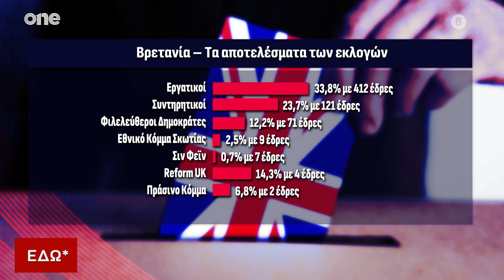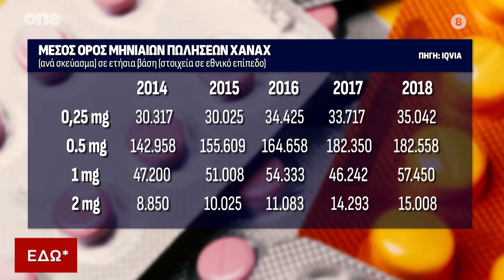Εδώ* 05/07/2024 | One Channel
Ενημερωτική Εκπομπή του Οne Channel Δευτέρα με Παρασκευή με τον Σταμάτη Ζαχαρό στις 19:00
Εκτάκτως την Παρασκευή 05/07 παρουσίασε η Μαρία Αραμπατζή.